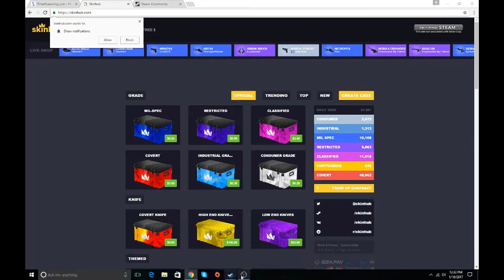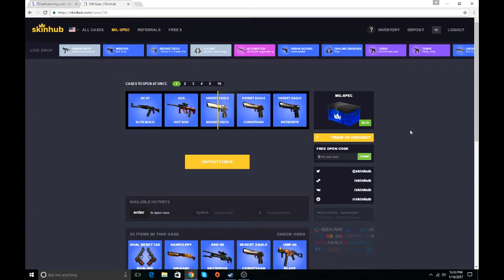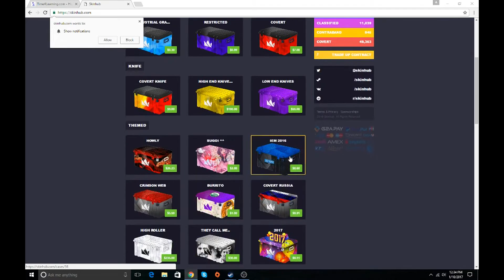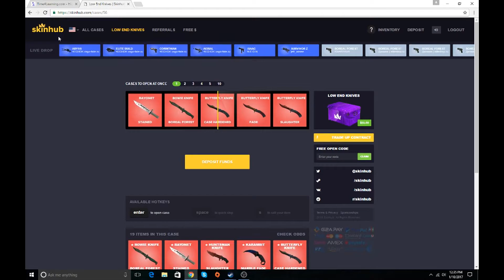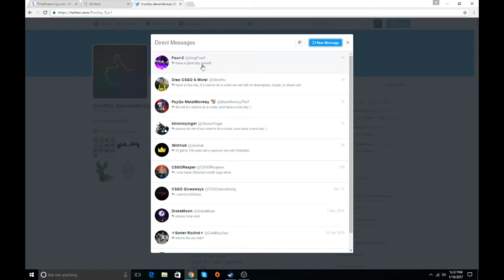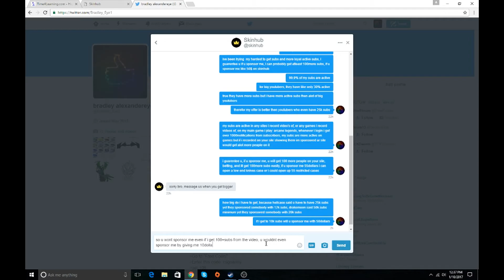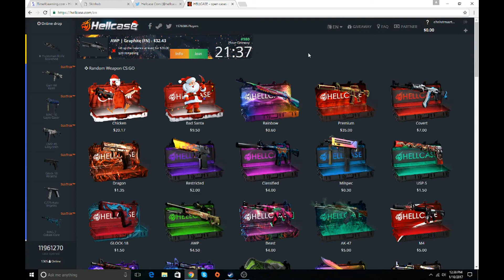SkinHub Betting Rigged? NonSponsored video